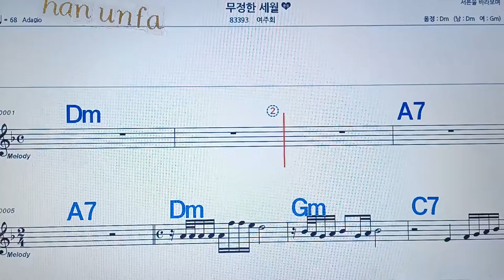무정한 세월/여주희💋노래방, 통기타 , 코드 큰악보, 가라오케, 반주💖Karaoke, Sheet Music, Chord, MR